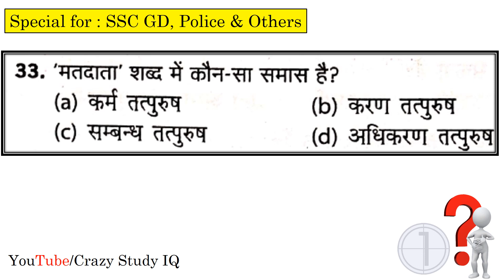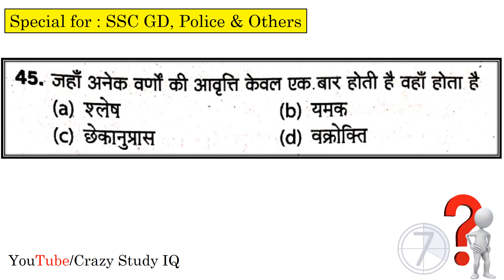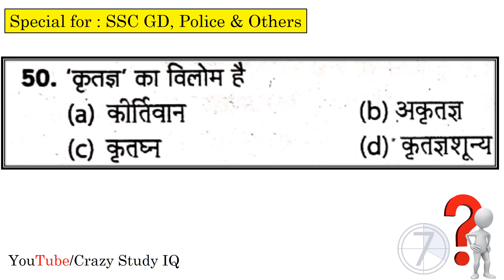SSC GD Hindi Question // सामान्य हिंदी Practice Set/Mock Test for SSC GD Railway Police Exam Etc.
SSC GD Hindi Practice Set/Mock 4

ssc gd hindi,ssc gd math,ssc gd reasoning,ssc gd math class,ssc gd,syllabus,ssc gd hindi class,ssc gd admit card 2021